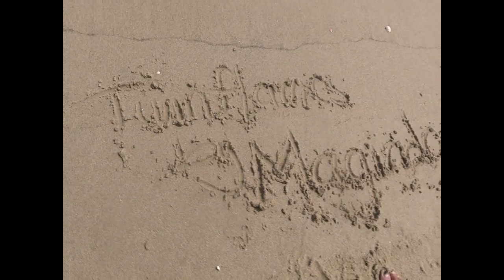Musicians of Hanoi - The Volunteers (ep. 2)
Magindara proudly presents the Volunteers! One of Hanoi's hottest live acts, this group of expats is bringing fresh, funky and soulful sounds to the city.

Featuring live performances filmed at RockStore in Hanoi's Old Quarter (2/3/19) and interviews filmed during a band rehearsal in Tay Ho.

Starring:
Dan Eiland
Dan Murphy
Dustin Lloyd
Taylor Morrison

With guest performances from:
Jon Scott
Sebastian Berruz
Ella Beth